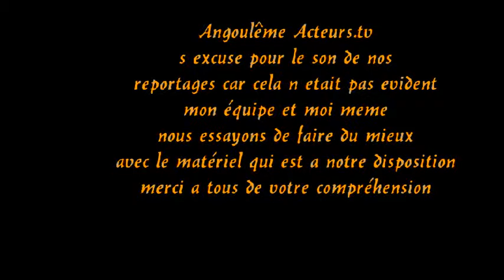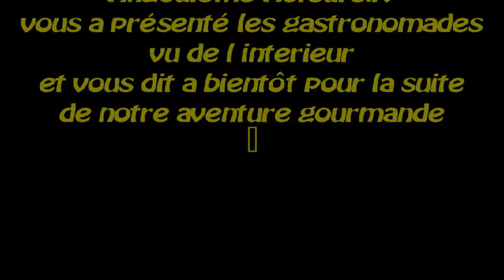Angoulême Acteurs.tv et Mr Braud président du CCI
Angoulême Acteurs.tv a la rencontre de Mr Braud président du CCI de la Charente , interview sur les gastronomades et son passé dans le foot !un moment conviviale !